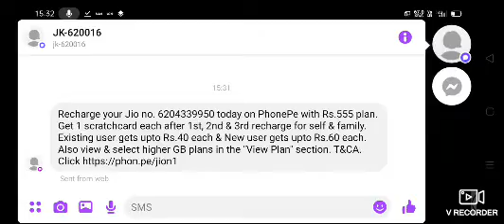trailer of Laxmi not BLIND